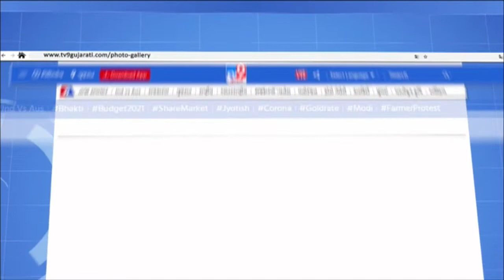ટોક્યો ઓલિમ્પિકમાં ખેલાડીઓની અવનવી હેર સ્ટાઈલ જુઓ વીડિયો |tv9news